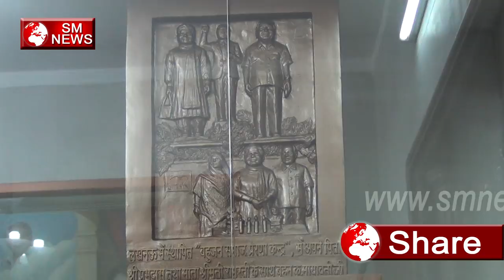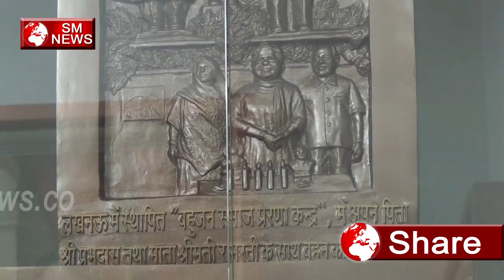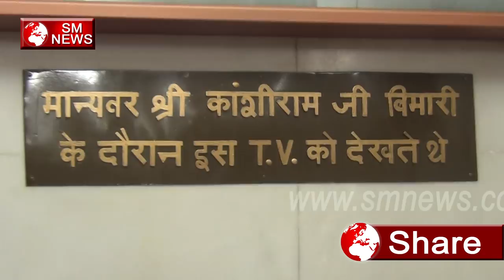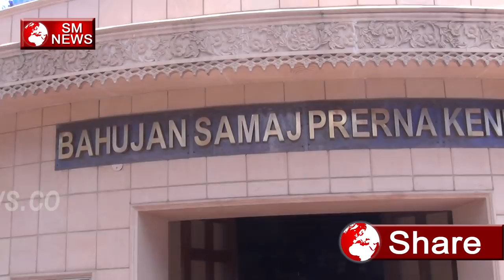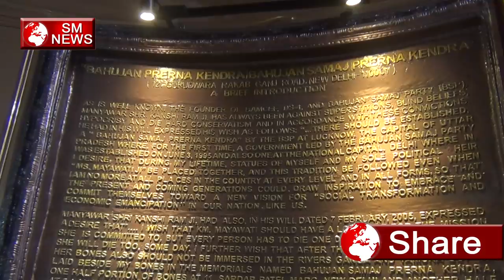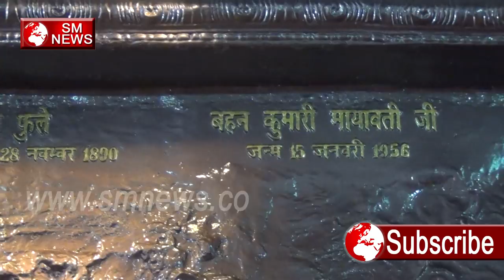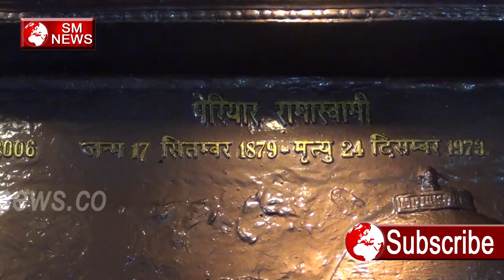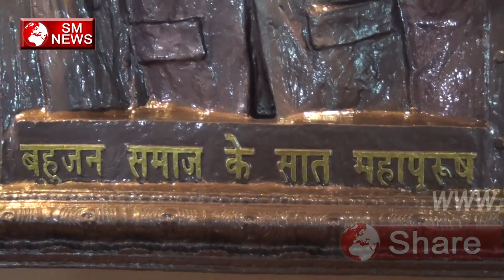Delhi मै रह कर Bahujan Samaj Prerna Kendra यह नहीं देखा तो कुछ नहीं देखा,SM News Part = 3